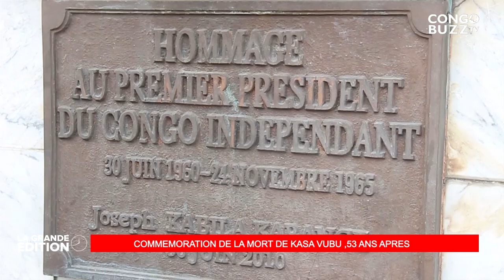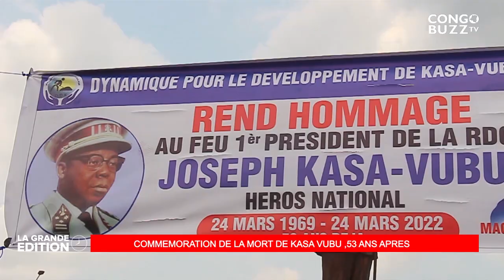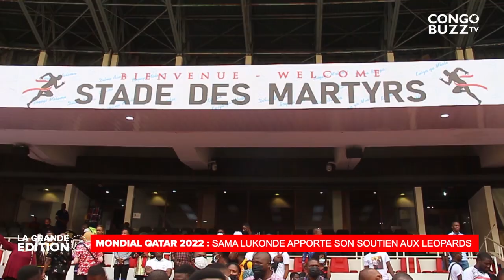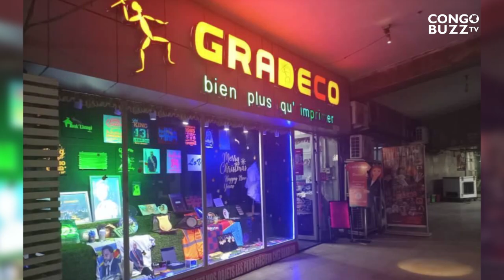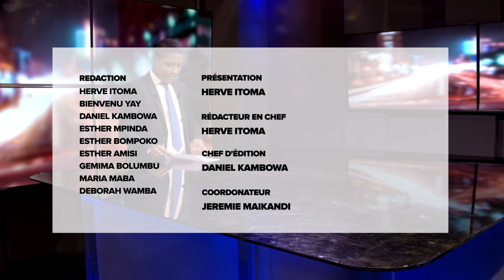LE GRAND JOURNAL 24.03.2022 : LES DOSSIERS BRÛLANTS DE L'ACTUALITÉ